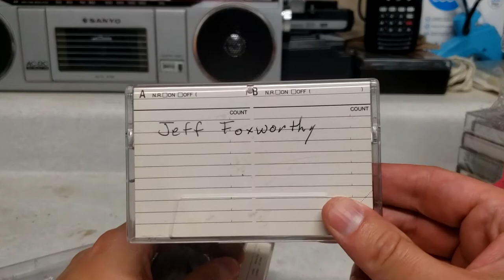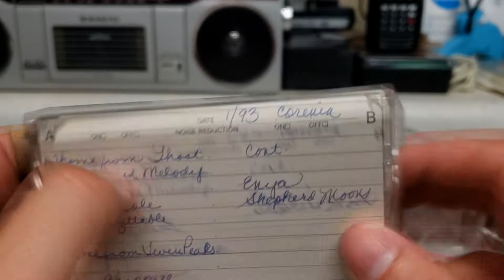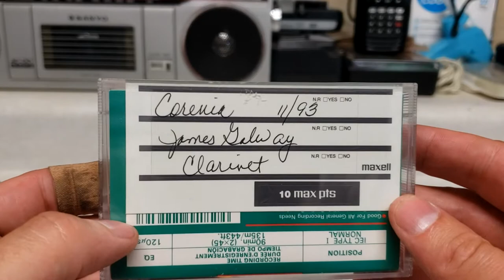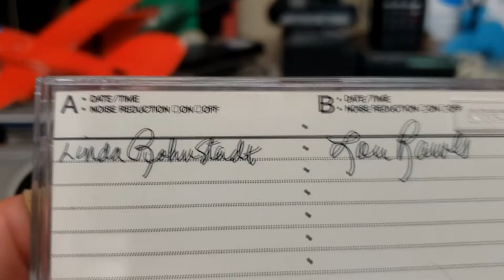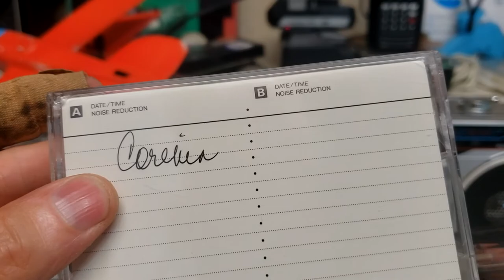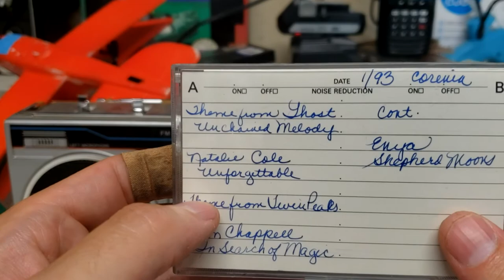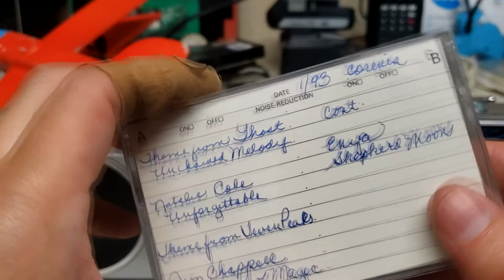EP 21 Random Cassettes - I do what I want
We explore some random cassette tapes I picked up.  It's my channel and I do what I want.